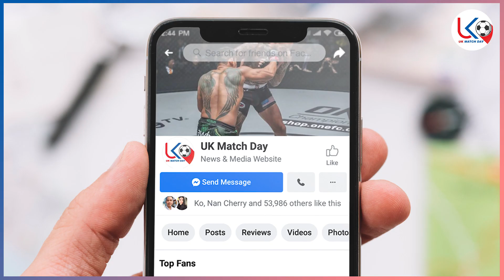ရော််နယ်ဒို နဲ့ အီဗရာဟီမိုဗစ်ထိပ်တိုက်ဆုံတွေ့မှှုနှင့် ပြည်တွင်းဖလားပွဲစဥ််များ သုံးသပ်ချက်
ရော််နယ်ဒိုနဲ့ အီဗရာဟီမိုဗစ်ချ်တို့ ထိပ်တိုက်တွေ့ဆုံမှုအပါအ၀င်
စပိန် အီတလီ ဂျာမနီ ပြင်သစ်ပြည်တွင်းဖလားပွဲစဥ််သုံးသပ်ချက်များ

အားပေးမှုအတွက် ကျေးဇူးအများကြီးတင်ပါတယ်ဗျ